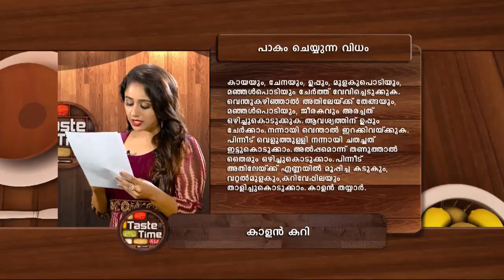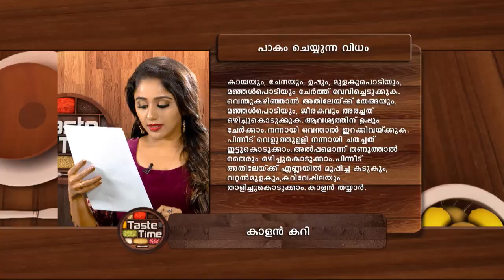STAR TASET TIME 1291 TD 23 04 18 PLAIN dolby